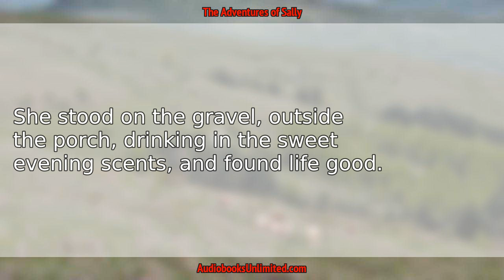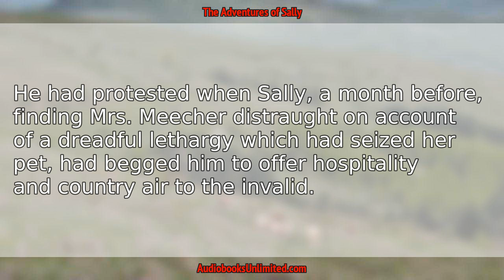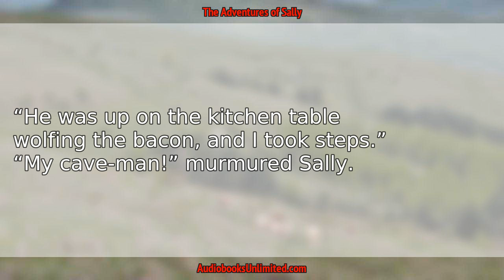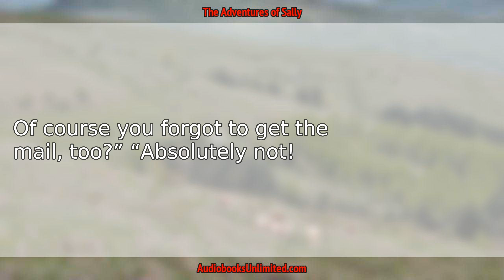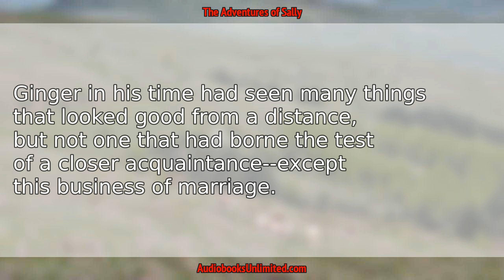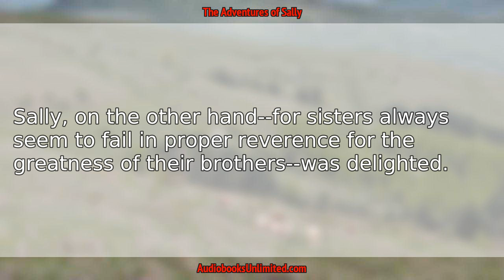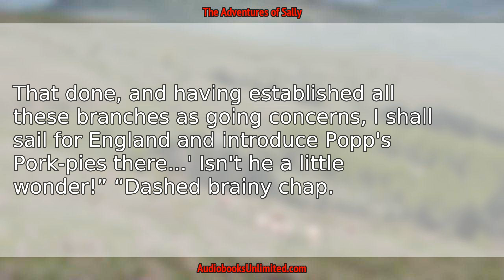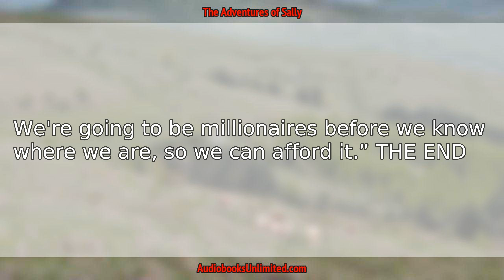The Adventures of Sally Audiobook Chapter 18 with subtitles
The Adventures of Sally Audiobook Chapter 18 with subtitles by P. G. Wodehouse.